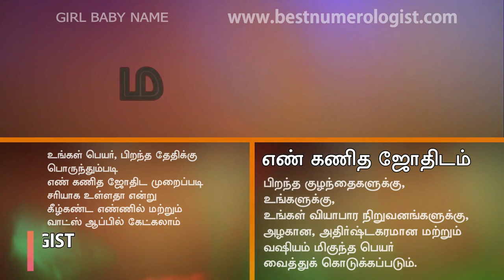நம் பாட்டன் காலத்து சுத்தமான தமிழ் பெண் பெயர்கள் / GIRL BABY NAME / BEST NUMEROLOGIST / 9842111411